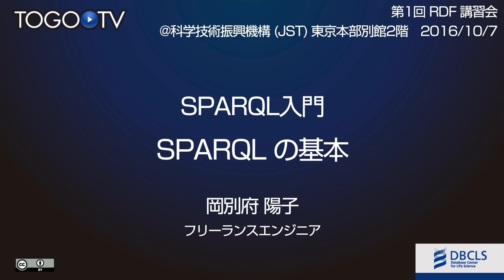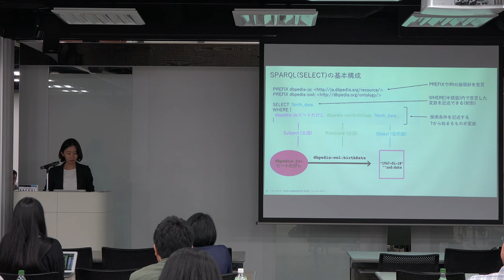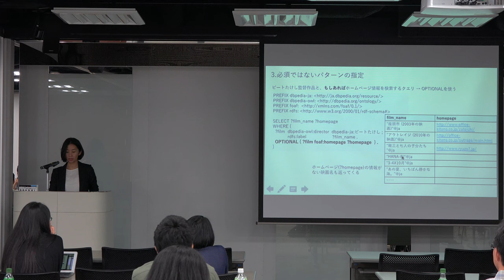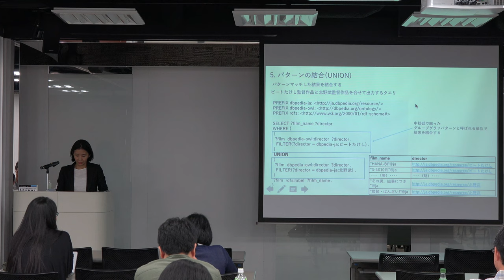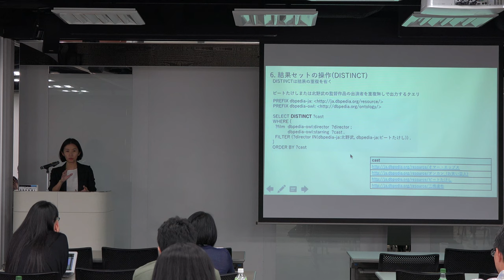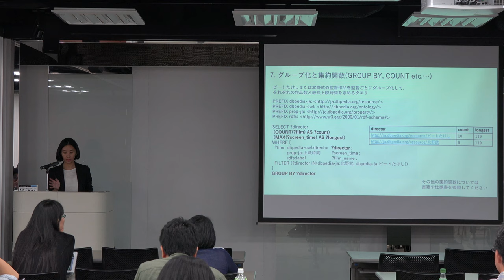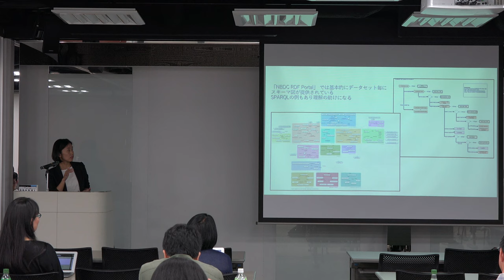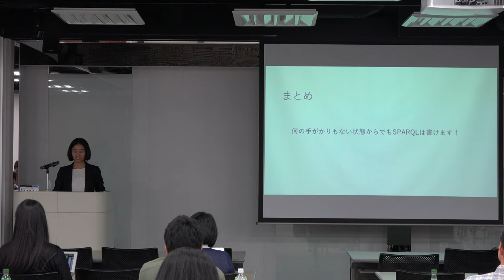SPARQL の基本 @ 第1回RDF講習会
本日の統合TVは、2016年10月7日に開催された第1回 RDF 講習会から、フリーランスエンジニア 岡別府 陽子 氏による「SPARQL の基本」をお送りします。約33分です。
本講習会では、「Linked Open Data と RDF」、「NBDC, DBCLS における RDF への取り組み」、「SPARQL入門」の3部構成で、RDFやその関連技術に関する基礎から、SPARQLによるクエリの書き方まで、特に、生命科学分野のRDFデータに焦点をあてて解説し、既存のRDFデータを活用する方法の習得を目指します。